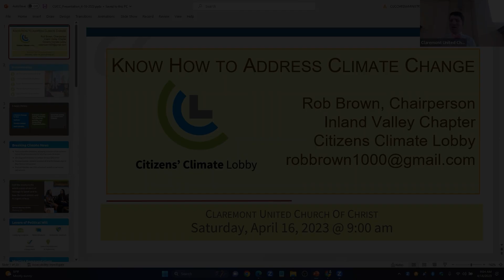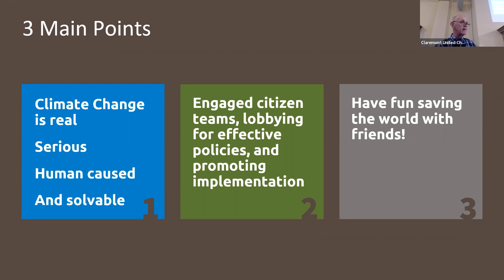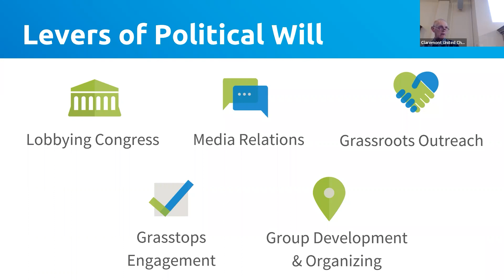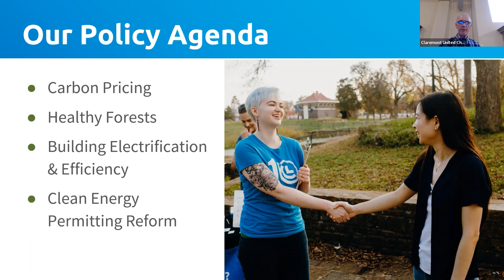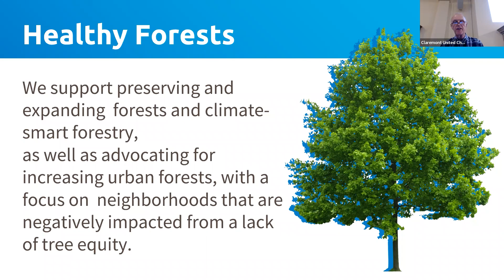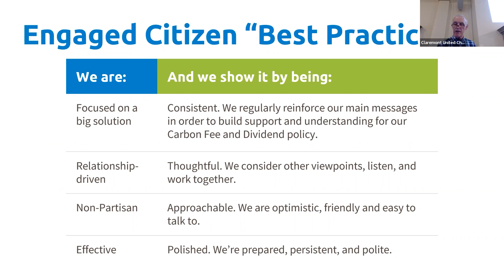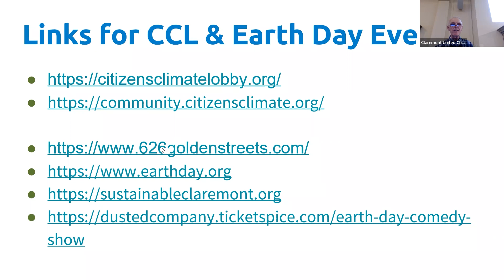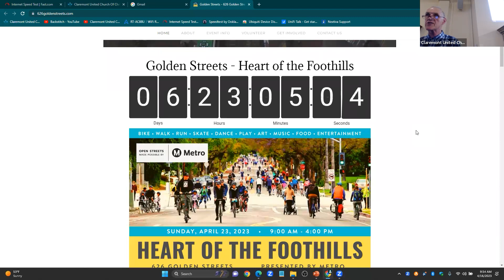Presentation: Know How to Address Climate Change by Rob Brown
As a youngster Rob Brown fell in love with the outdoors in the mountain lakes of northern New Jersey. In his teens and twenties, he hitchhiked across America, fell in love with the western states, and settled in California in 1976. After stints as a taxi driver and electronics technician, he spent three decades as an IT Data Scientist for So Cal Edison. Although a member of numerous environmental groups, such as Sierra Cub, Sustainable Claremont and Pomona Green, during the last eight years Rob has focused more on CCL, due to its emphasis on effective systemic action.

Rob will update us on CCL’s work since passage of the Inflation Reduction Act – the largest climate related legislation in US history. Recent CCL initiatives include:  Putting a Price on Carbon Pollution, Supporting Healthier Forests, Building Electrification and Reforming the Permitting Process. Better yet, he’ll give specific examples and opportunities that anyone can engage in –to help address climate change. In addition, Rob will mention various activities related to Earth Day, and invite everyone to participate in the Golden Streets Festival in Claremont and neighboring cities on Sunday, April 23rd.

We are an open and affirming in-person and online church. Interested in learning more about us?

Worship With Us In-Person or Online 10am Every Sunday.

Claremont United Church Of Christ - An Open & Affirming Church

233 W Harrison Ave.